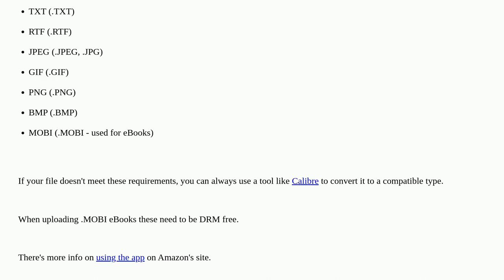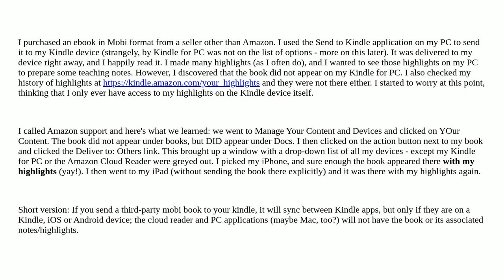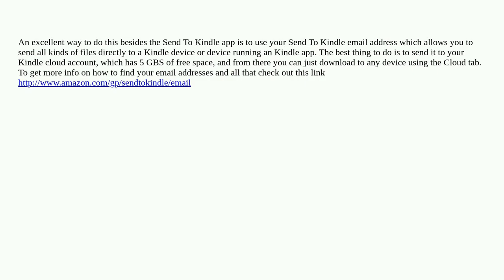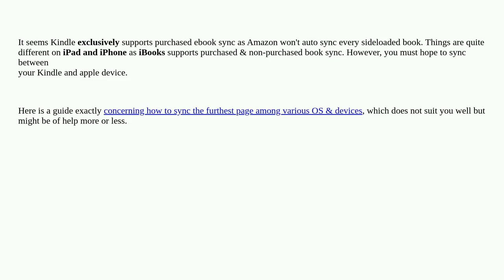Apple: Syncing non-Amazon purchased eBooks between Kindle, iPad, and iPhone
Syncing non-Amazon purchased eBooks between Kindle, iPad, and iPhone

A special thanks goes out to the community

  kindle ebook